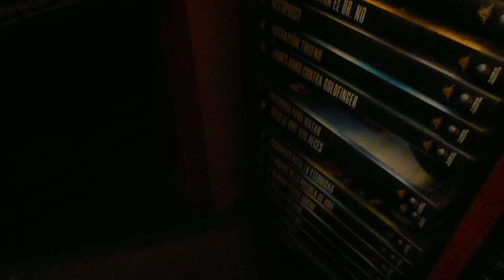El rincón de la butaquita de la abuela más series